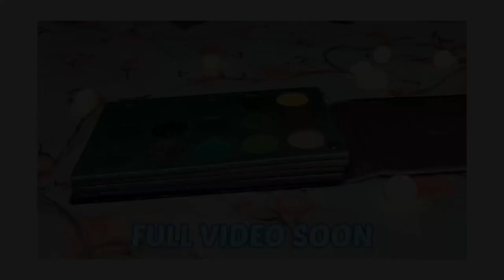Beauty glazed eyeshadow pallete review coming soon